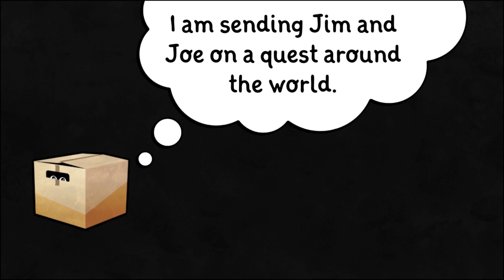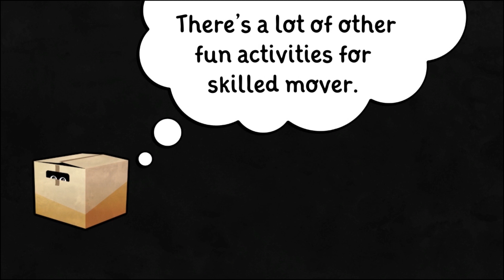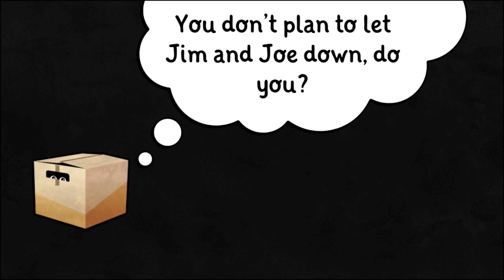Trailer Jim is Moving Out! (Steam, Nintendo Switch)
A physics-based mix of platformer and puzzle game with classical music tunes included. Family friendly, especially in co-op. Help Jim to move-out and see the world!

Jim is Moving Out! is a physics-based game, where players have to pay attention to the environment, carefully plan their next move and be ready for everything!

From the concrete jungle, through the land of sun and dunes, up to northern wilderness - JIMO will send you on the adventure you won't forget, especially in co-op mode. If you are keen to solve puzzles, like to listen to classical music and love co-op gaming experience, you need to try this game.

Collect Vinyl in Story mode and get access to the new levels in Laboratory and Death Match modes. There's also Time Trial mode for family contests. See you in JIMO!